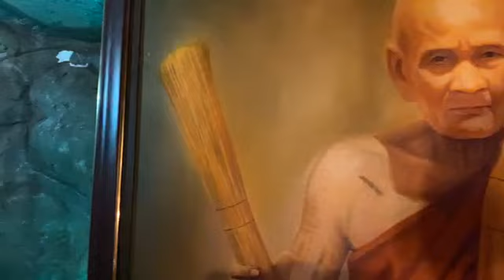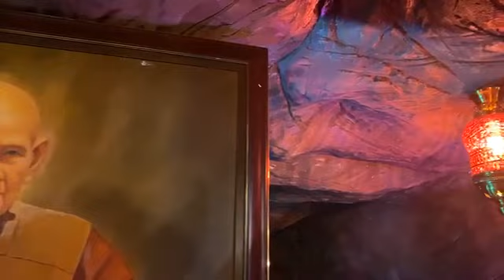คืนที่ 275 เพิ่มบุญบารมีกรวดน้ำก่อนนอน กับ พระครูวิศิษฏ์สรการ (พระครูไทย)